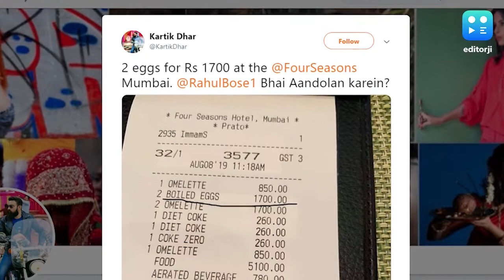Mumbai hotel charges ₹1700 for 2 boiled eggs! We're not kidding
If you thought two bananas at Chandigarh’s JW Marriott Hotel for ₹442 was exorbitant, think again. Author Kartik Dhar posted a photo on Twitter, showing a bill from the Four Seasons Hotel in Mumbai, where two boiled eggs cost him ₹1,700. He even tagged actor Rahul Bose saying, “Bhai Aandolan Karein (Shall we protest)?” While the hotel is yet to issue a statement on this, netizens are sharing it widely. One Twitter user asked, if the hen hatched gold with the eggs? Some said, the chicken must be from a rich family!